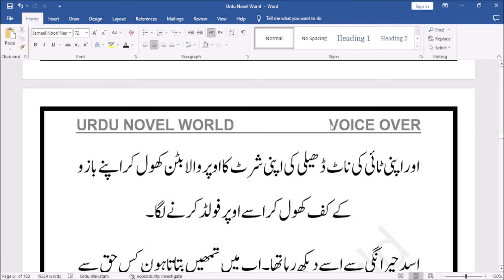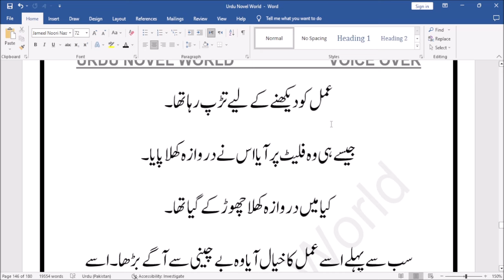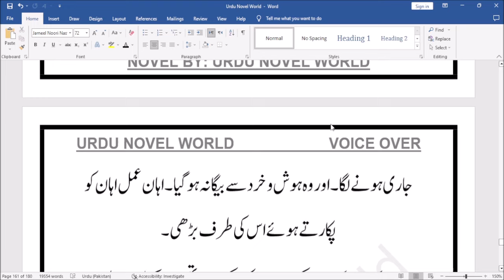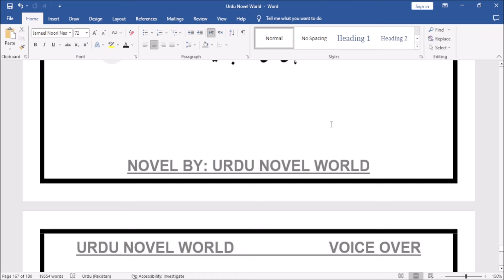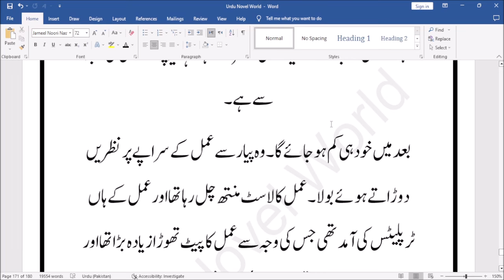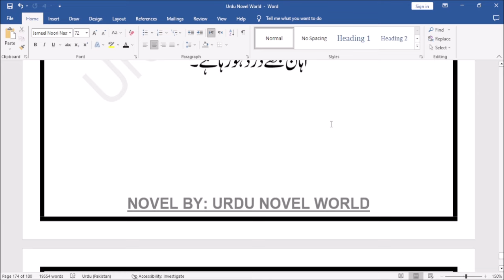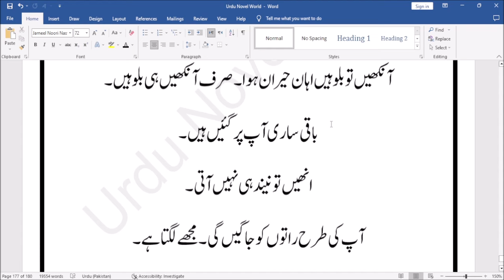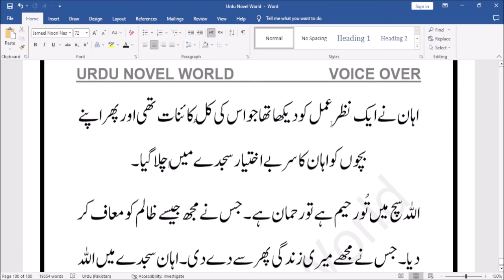Mera Sitamgar Complete Urdu Novel | Romantic Novel | Urdu Novel World